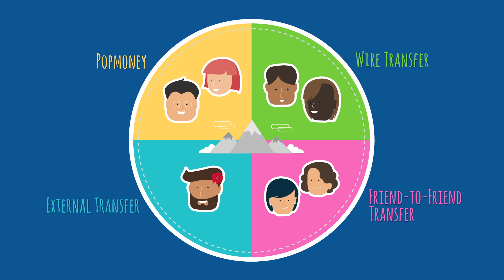Digital Banking Transfer options with Zions Bank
Zions Bank offers a variety of ways to transfer money through Online and Mobile Banking.